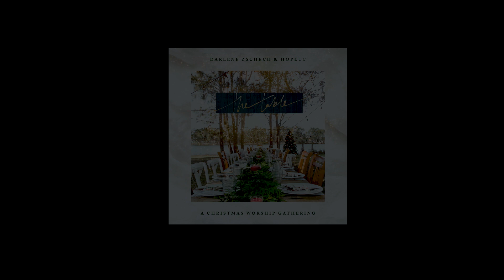Darlene Zschech & HopeUC - Invitation to the Table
Invitation to the Table
Artist: Darlene Zschech & HopeUC
Album: The Table